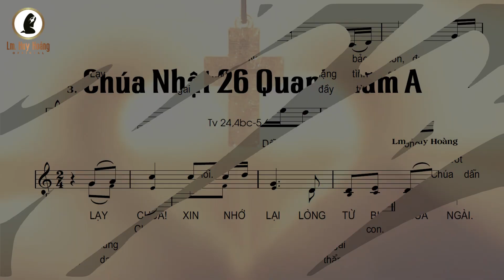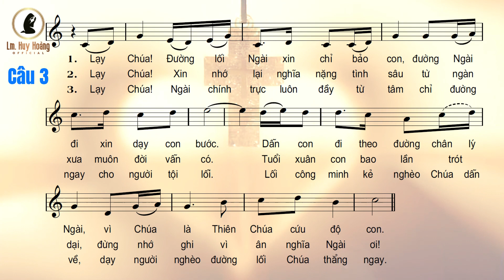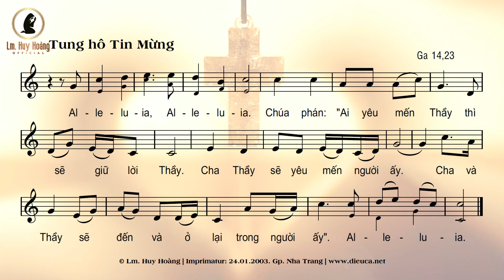Đáp Ca - Alleluia Chúa Nhật 26 TNA - Thánh Vịnh 24 (Lm Huy Hoàng) - Thanh Vân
🎵 Đáp Ca - Alleluia Chúa Nhật 26 TNA - Thánh Vịnh 24